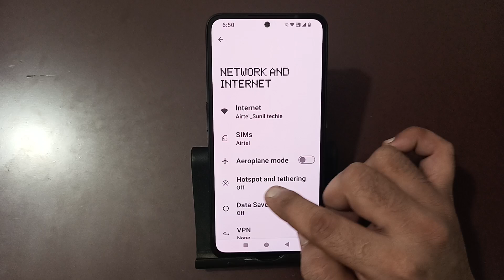how to change hotspot password in nothing phone 2a, hotspot password change kaise karen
Best powerful CPU under 10k

60-Inch Tripod with Bag

7 Socket 6A Extension Board